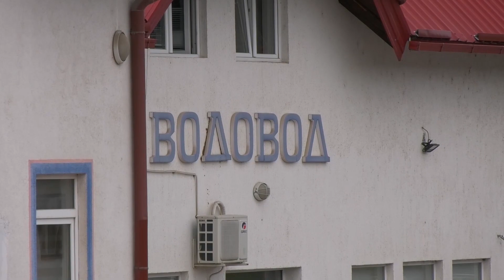Vodovod Zlatibor nastavlja sa radovima koji su prekinuti tokom zime